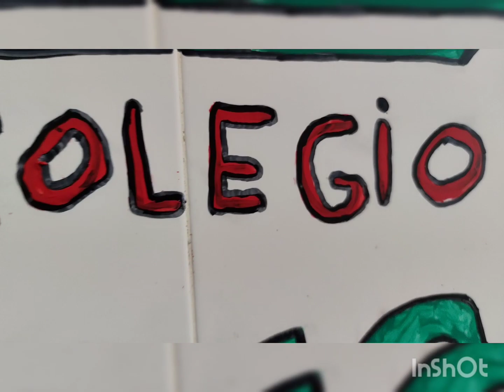Bienvenida curso escolar 2022/23. CEIP "NTRA SÑRA DE GUADITOCA"